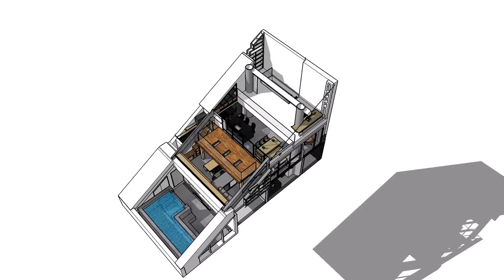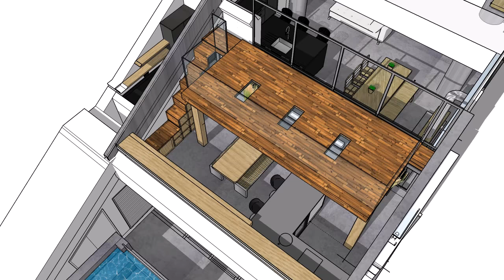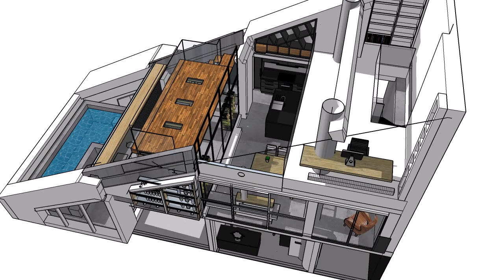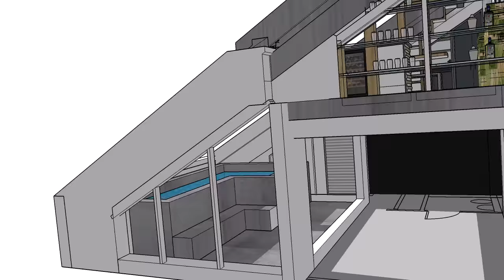Lifestyle Apartment with Swimming Pool - Interior Design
Luxury three-floor apartment with swimming pool, terrace bar and entertaining area next to open plan kitchen.